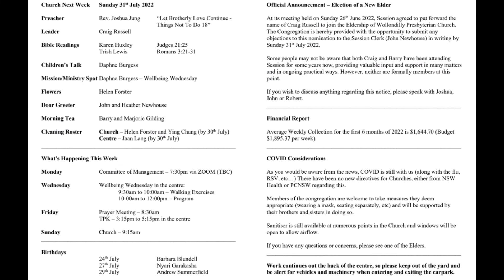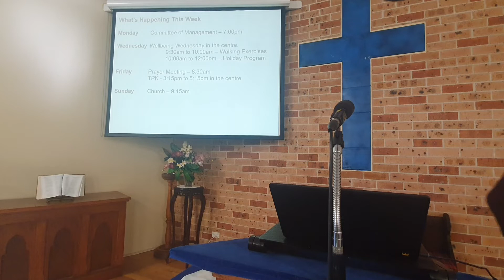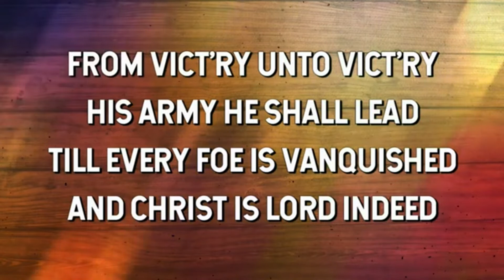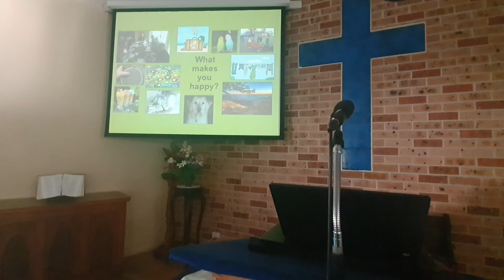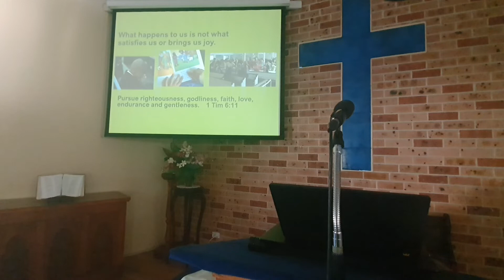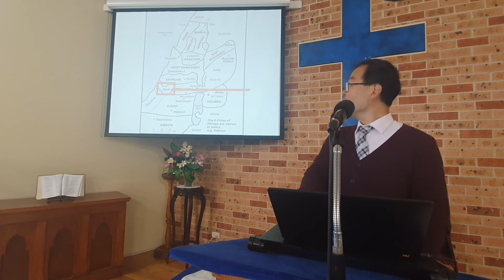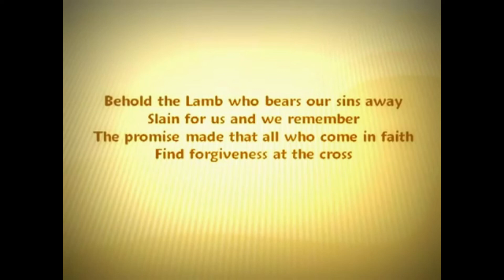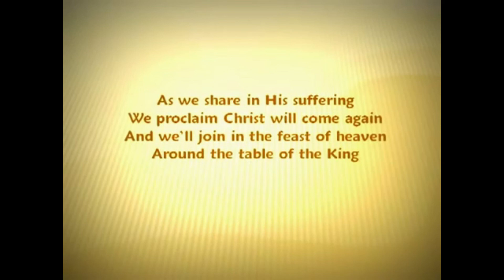Wollondilly Presbyteriam Church 25/7/22